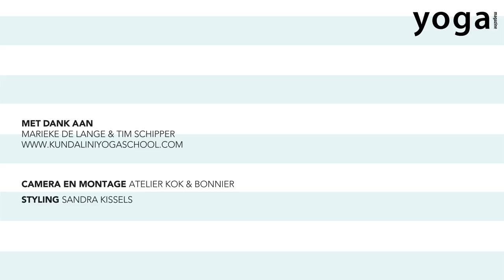'Waking Up Series' Kundalini met Marieke & Tim | Yoga Magazine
Marieke en Tim: 'Bij weinig tijd vinden wij de Waking Up Series ideaal. Deze paar oefeningen met de Vuurademhaling geven veel energie!' De oefeningen duren 20 minuten.

Laat je inspireren door Tim en Marieke en doe daarna de oefeningen met ze mee. Leg een matje, kleedje of iets anders (zachts) neer.

VAKER THUIS YOGA DOEN MET MARIEKE & TIM?

Op Yogatv staan nog meer Kundalini yogalessen van Marieke en Tim (plus nog 200 online yogalessen die je kunt volgen via je smartphone, tablet of computer!).

Ook geeft Marieke een les in de online training Blijf jong met yoga.